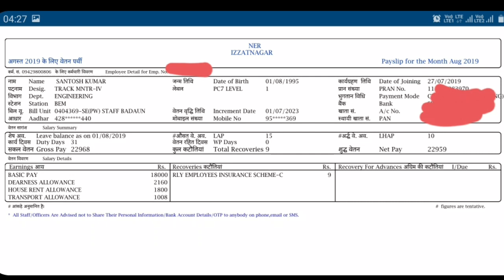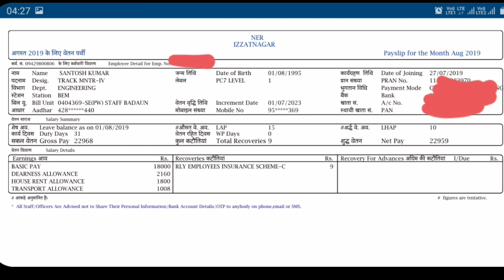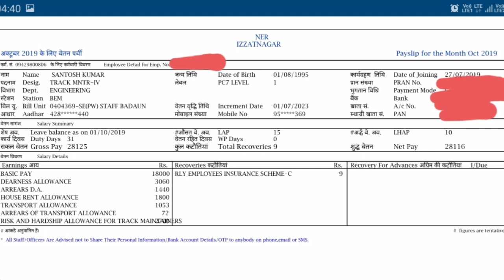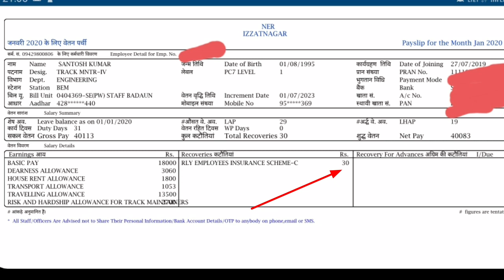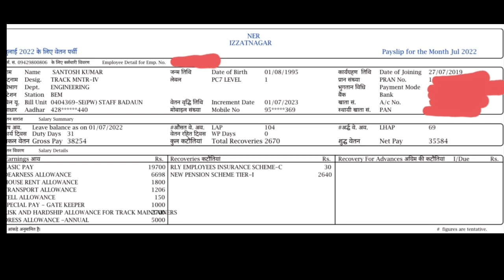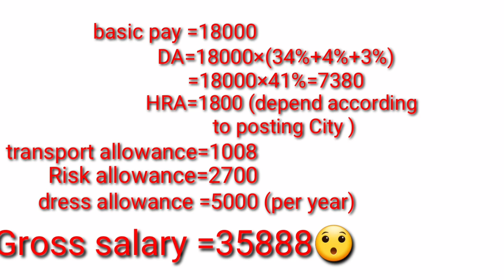रेलवे ग्रुप d की सैलरी कितनी होती हैं?/salary ofgroup d /ट्रैकमैन की सैलरी/salary of trackman 😯🔥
रेलवे ग्रुप d की सैलरी कितनी होती हैं?/salary of railway group d /ट्रैकमैन की सैलरी/salary of trackman 😯🔥
new group d students ki joining pr kitni salary milegi
salary of new group d staff
dosto hm bat krne wale h ki railway group d ki post kesi h !!
group d m kun kun si post hoti h!!
group d m kya kam krna padta h
trackman ki post kesi h!!
 kya trackman ki post chod denied chahiy!!
trackman ko kya kam krna padta h!!
group d post pr job k sath tyari kese kre!!
kya time milta h tyari krne k liye!!
mene Gov't college se B.TECH krne k bad bhi group d me trackman q join kiya!!
mene job k sath tyari kr kun kun se exam nikale!!
educational motivational video!!